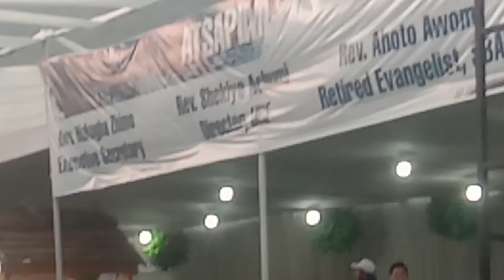SBAK Revival nito mont sheyipu village apumi ilimi qhono ilhe alhou she akeu piye ani